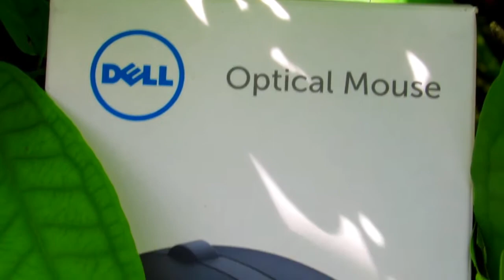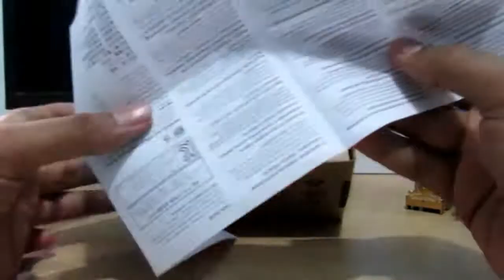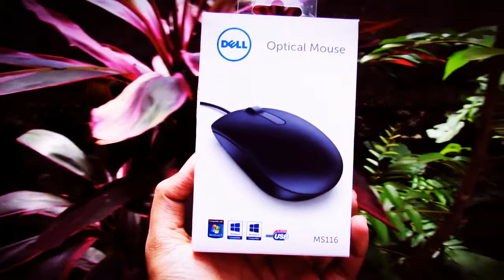Dell ms 116 budget mouse under 300rs worth it ?|unboxing and review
hi in this video i did the unbxing of a budget mouse from dell . its price is under 300 rupees

music

music outro-
by NCS
Alan Walker - Fade is included in our debut compilation NCS.